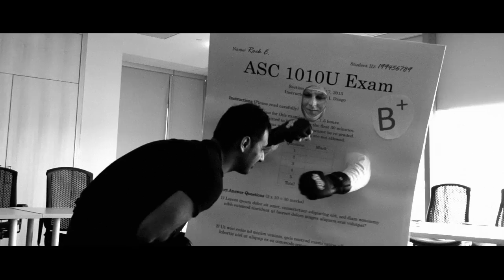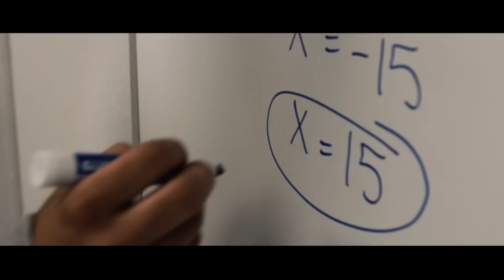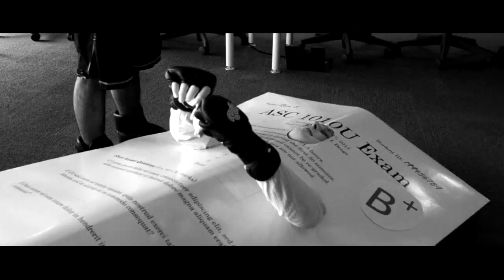Student Learning Centre - University of Ontario Institute of Technology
STUDENT LEARNING CENTRE (U5 Building)
UNIVERSITY OF ONTARIO INSTITUTE OF TECHNOLOGY

Writing, Physics, Math, Study Skills and More

One-on-One Sessions             Workshops

Peer Tutoring Sessions           Online Appointments

NOOL.ca                               Drop-In Services

In Person:
Visit the Student Learning Centre (U6 Portable)